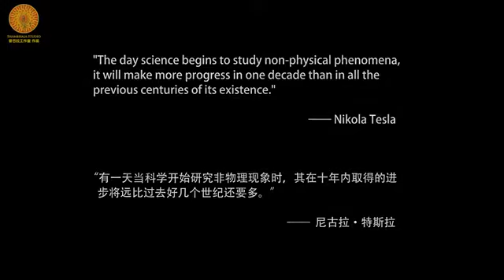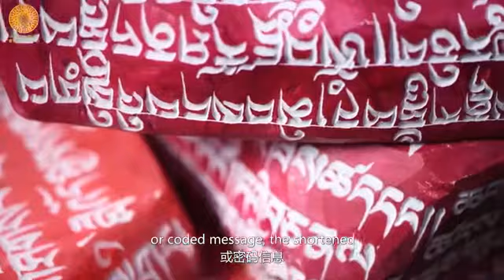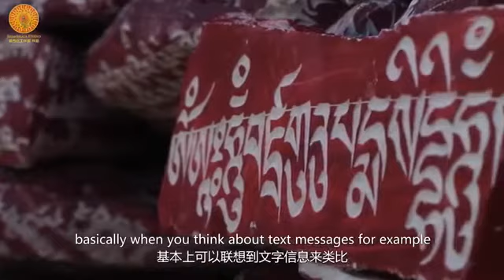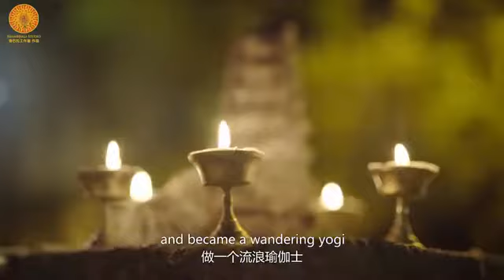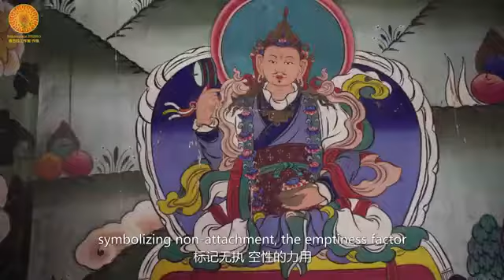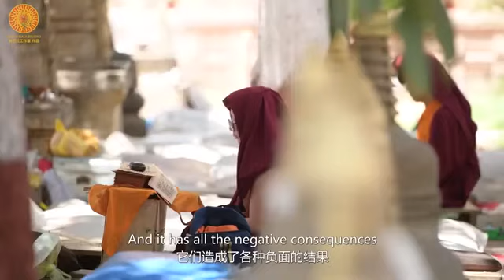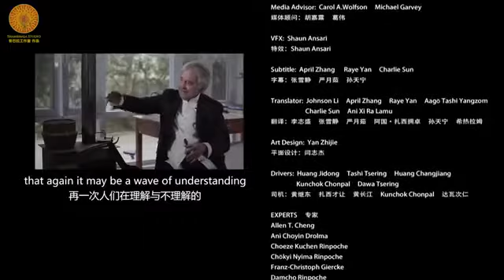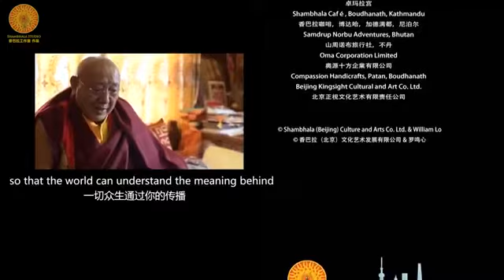Tibetan Buddhist Thangka Paintings Documentary - Guru Rinpoche Lotus Born Master~Quantum Energy Fie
As an introduction to the film, Brahm describes the persistent calling that led him on his expedition: “[The Lotus-Born Master] came to me in dreams. He kept appearing every night. I was not sure why until I heard his voice saying my eight manifestations represent eight quantum energy fields. Now go tell the world.” Having already led an expedition to the Himalayan region for his previous documentary Searching for Shangri-La, the director and his team subsequently covered 20,000 kilometers in a period of six months to answer the question: “Was the founder of Tibetan Buddhism also the father of quantum physics?” Brahm’s theory is that the eight manifestations of the Lotus-Born Master may be a coded language revealing the laws of quantum physics.